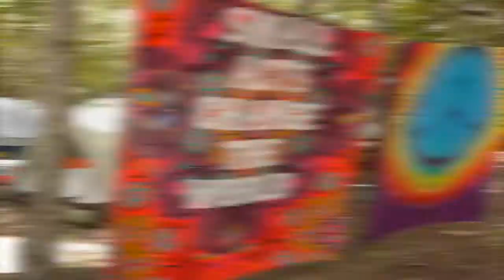This Is What Happens - D